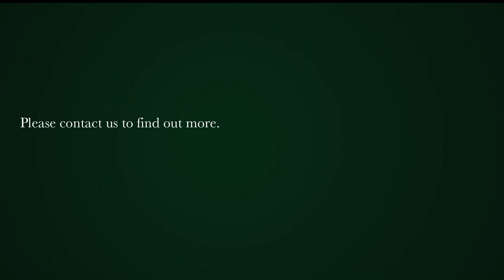2 Bedroom apartment for sale in Gardens (Cape Town) | Pam Golding Properties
Superbly appointed two bedroomed apartment oozing charm and character. Elevate position offering Signal Hill and City views. North facing position so bathe in light and warmth.

Set in newly renovated art deco building in ... location. Ideally situated for walking to Kloof Street and the Gardens shopping mall.